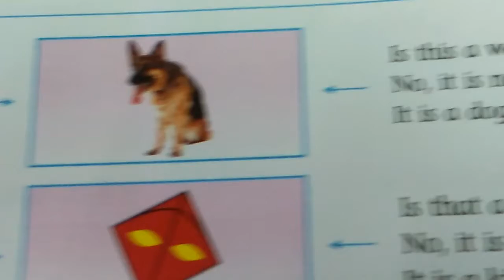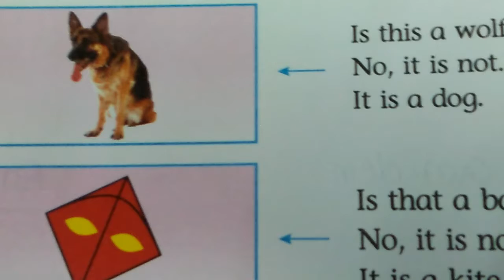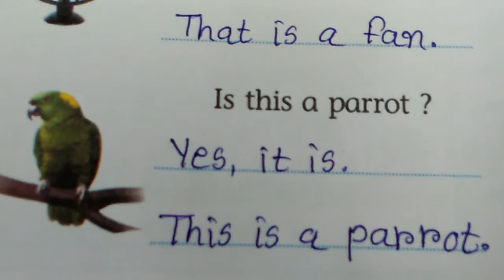ધોરણ-3 વિષય- અંગ્રેજી (ભાગ -2)